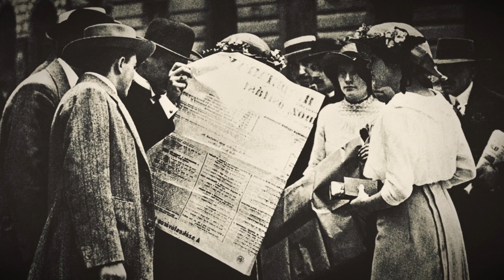World War I Begins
In this week in military history, we look at the beginning of the world’s first global conflict – WWI.
Tensions had been growing in Europe for years, specifically surrounding the territories controlled by Serbia, as Austro-Hungary and Russia competed for supremacy. An alliance between France, Russia and Great Britain versus Germany and Austro-Hungary, meant any regional conflict would result in a continental war.

On June 28th, 1914, a Serbian-backed terrorist assassinated the heir to the Austro-Hungarian throne, Archduke Franz Ferdinand and his wife. Austria-Hungary blamed the Serbian government for the attack and unfurling crisis. However, any move against Serbia would bring in Russia and potentially her allies France and Great Britain. Knowing the possibility of total conflict, Austria-Hungary waited for reassurance from its ally Germany, and German leader Kaiser Wilhelm II, that Germany would support their cause. Once given, Austria-Hungary issued an ultimatum to Serbia, at threat of facing military action, requiring impossibly harsh terms. Serbia began to mobilize its forces and appealed to Russia for help, who also began to mobilize its army.

Austria-Hungary declared war on Serbia on July 28th. Within a week, Germany declared war on Russia, violated Belgium’s neutrality by attacking Russia’s ally, France, and brought Great Britain into the war. The fragile peace on the continent collapsed as World War I began.
Over the next four years, the Great War engulfed additional countries into conflict, including Italy, Japan, the Middle East and the United States. More than 20 million soldiers would die, 21 million more would be wounded, Imperial dynasties would collapse, and new ideologies would grow.
Tensions continued to fester regardless of the peace treaty in 1918. Less than two decades later, similar lines would be drawn as the world once again fell into total war.

Join us next time for another segment of This Week in Military History with the Pritzker Military Museum & Library!

Türkei, Dardanellen, MG-Stellung by Bundesarchiv, Bild 183-S29571 / Attribution-Share Alike 3.0 Germany (Added Cinema LUT)